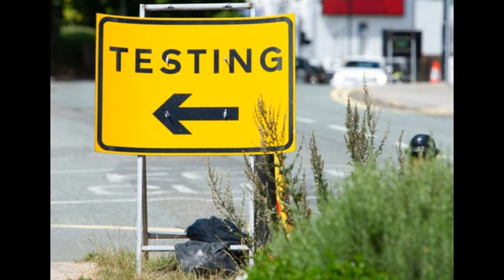Kinezi u tajnosti TESTIRALI EFEKTE VAKCINE protiv korone na stotinama hiljada ljudi?